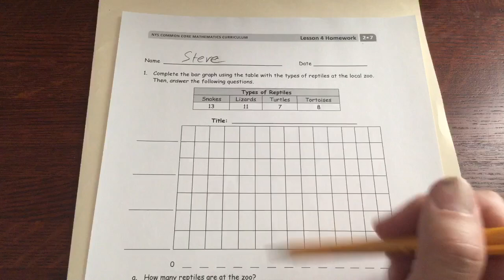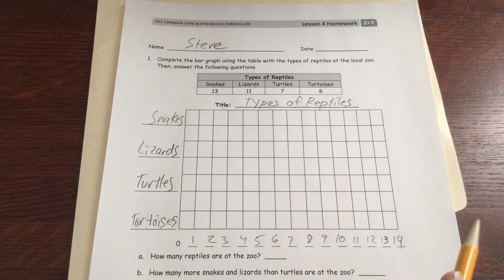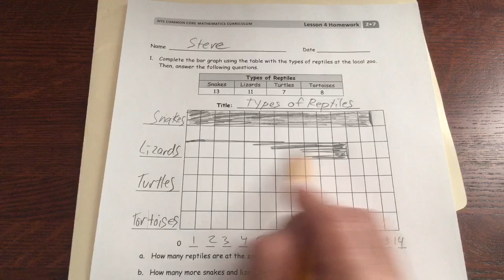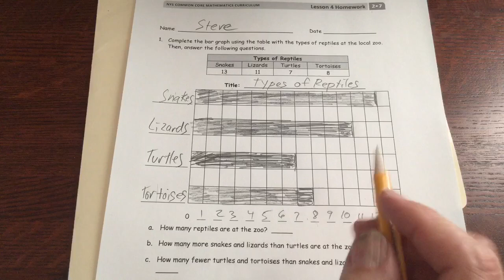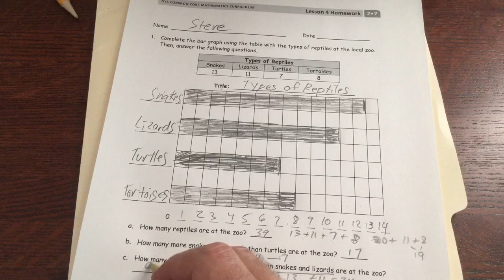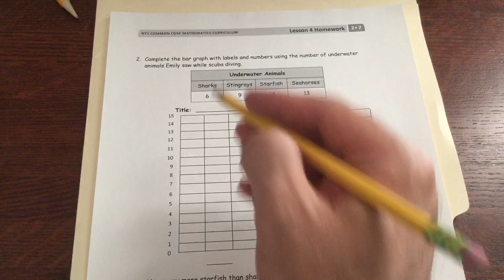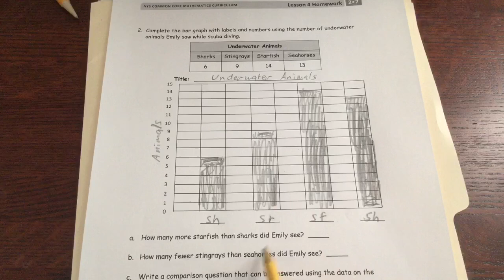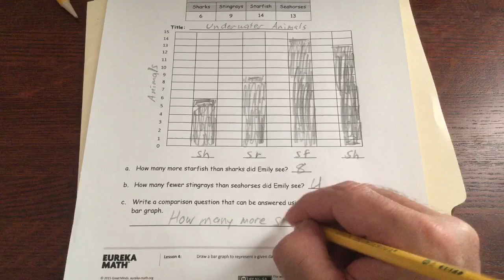lesson 4 homework module 7 grade 2